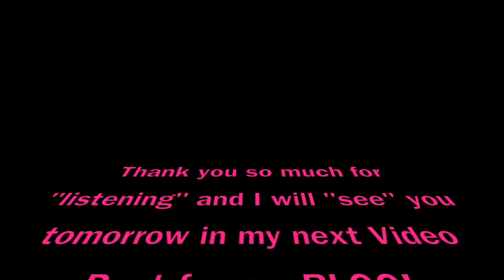SAHM 753| Tuesday Post| 8.15.17| Video Blog Post| Chelsea Plotzke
Every post is 100% raw. If there is any editing, then it is VERY minimal.